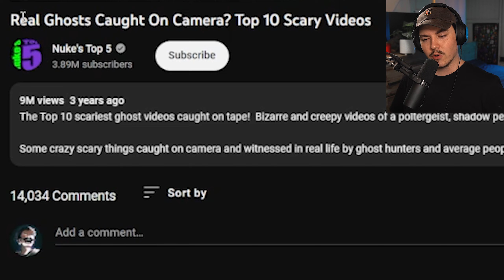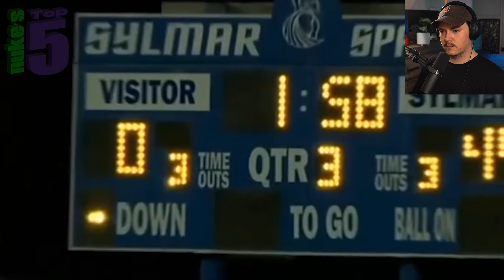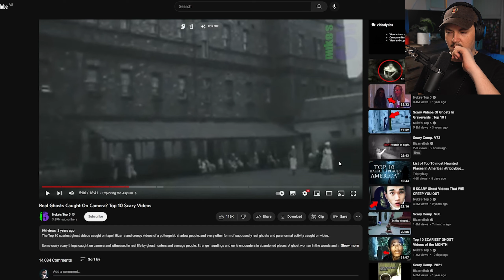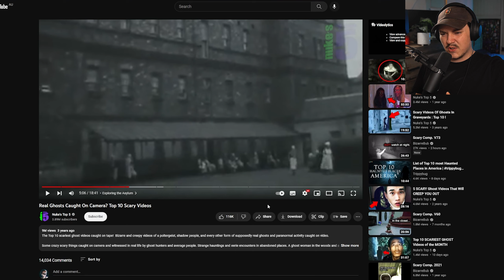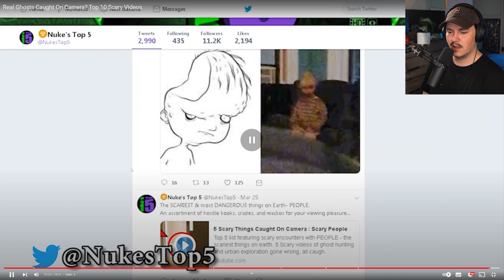Warning: 10 Ghost Encounters That Will Haunt Your Dreams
In Tonight's top scariest videos we watch one of the BEST Nukes Top 5 Videos I've seen! (Even know it's my first Nukes Top 5 video). This Top 10 scariest Ghost clips has some of the creepiest I've seen yet! packed full of the terrifying clips you KINDA aren't sure if you crave! Buckle up & try not to Dye...
Where do i get my music and sound effects?

GEAR I USE:
I get a small kickback from the sales if you use my links. It really helps the channel. Thanks so much! :)

MAIN THINGS
My microphone
Microphone arm
My headphones
Gaming Mouse
Monitor Light (Stops eye strain)

CAMERA (overkill for webcam, i use it for other things too, that's why)
Main Camera
My wide angle lens

MY PC (for gaming and video editing)
BEAST GPU
(This CPU is not a good choice with the above GPU. i just haven't upgraded it yet)

▶ (Nukes Top 5 is WAY Too Intense (Warning Scary))